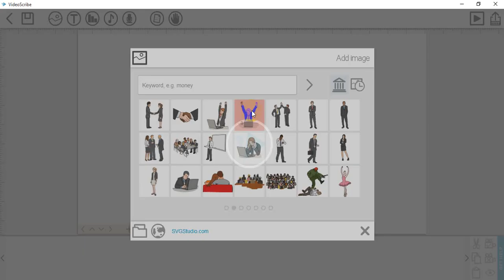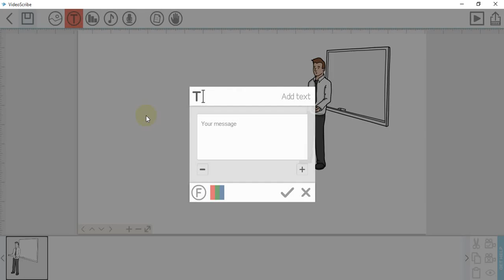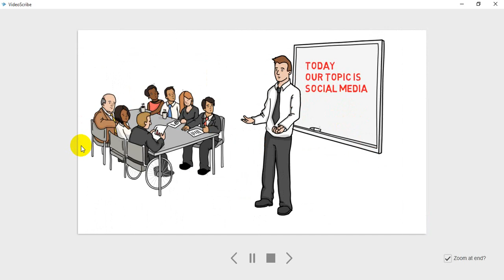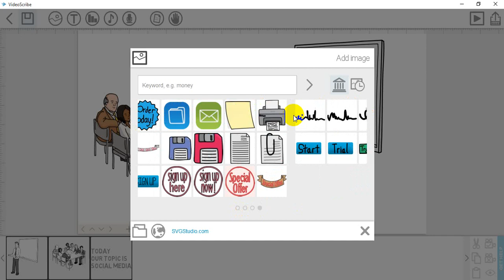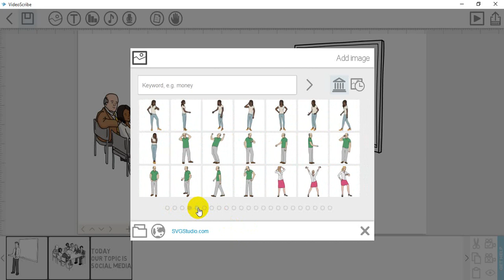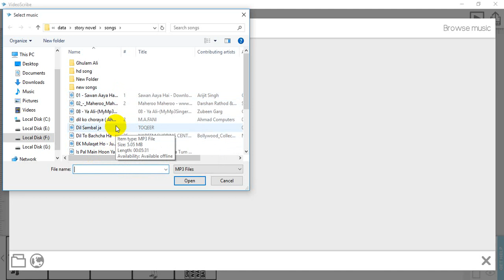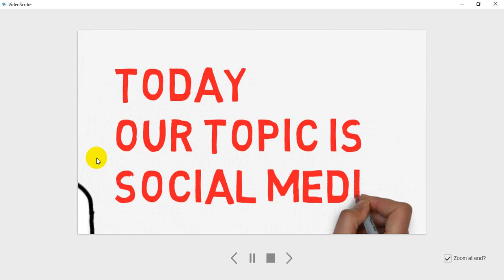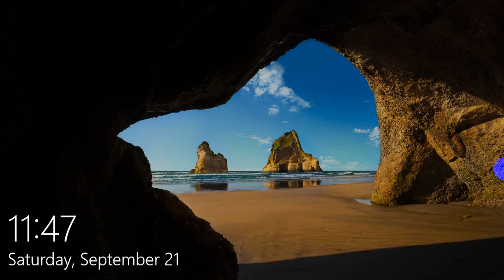video scribe lecture 1 # z.k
video scibe